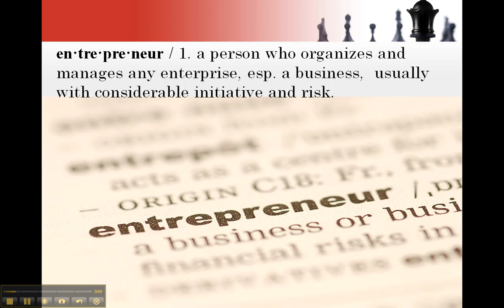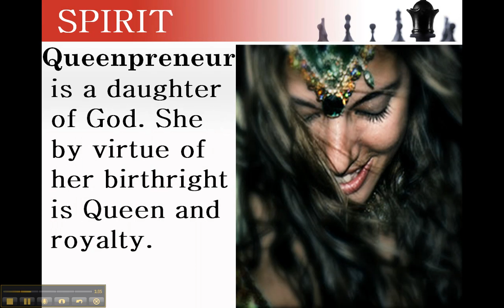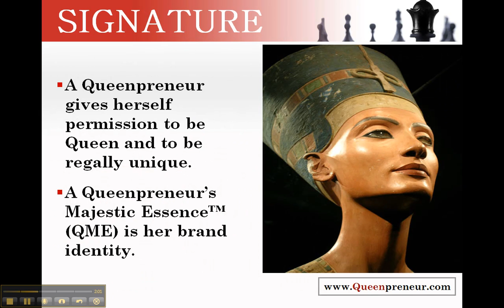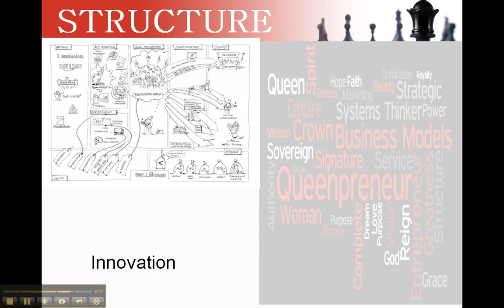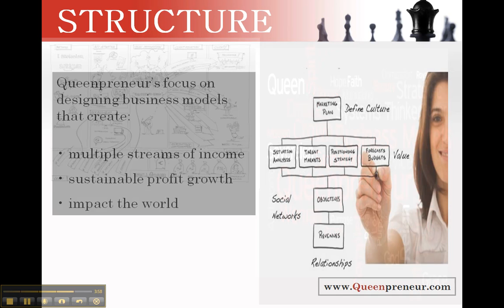What is a Queenpreneur?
Find out what a Queenpreneur is?